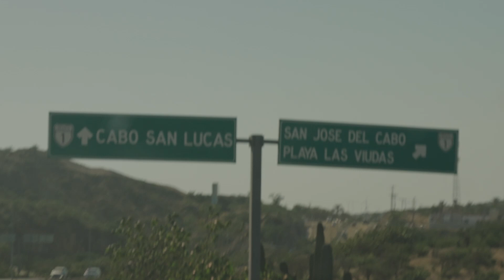SIP CABO 2023 recap Night 1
Songwriters in Paradise CABO 2023
Night 1

at SUR Beach Club

Featured Songwriters:
Tyler Reeve

Video: Zach Sinclair / @the_grizzlymedia